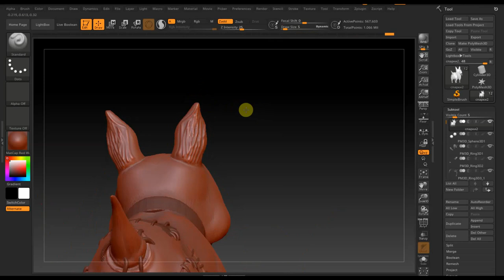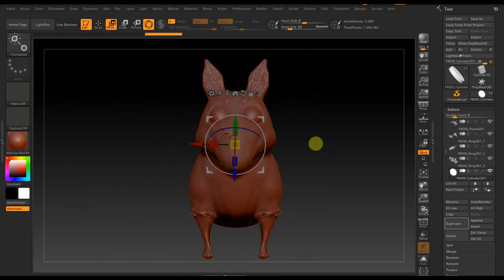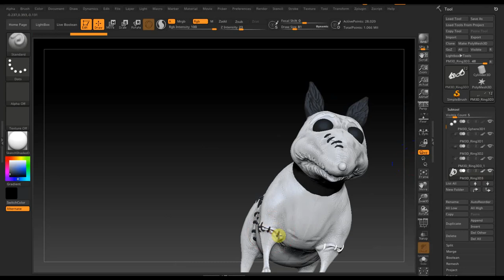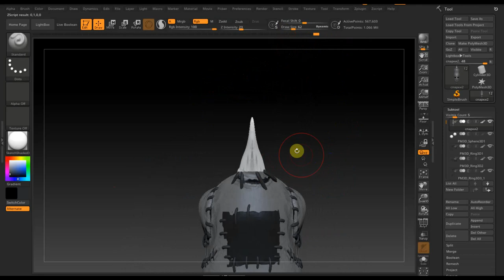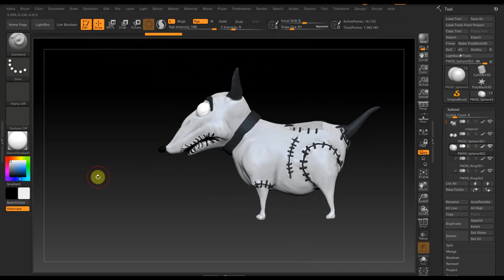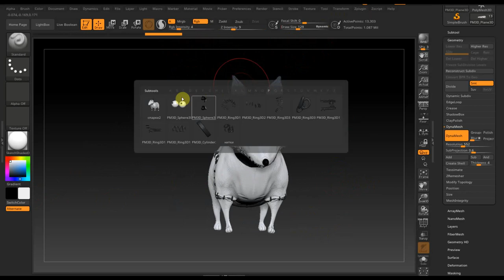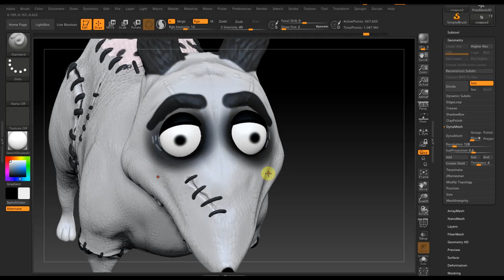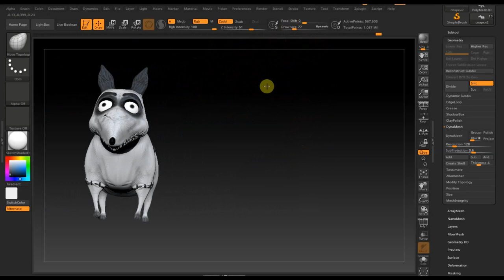Zbrush 2021 Спарки покраска